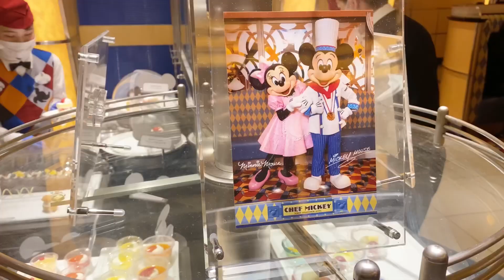クリスマス限定のシェフミが神すぎ‼️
本日はディズニーシーアンバサダーホテルのシェフミッキーに行ってきました！
現場クリスマスのビュッフェを楽しめます！